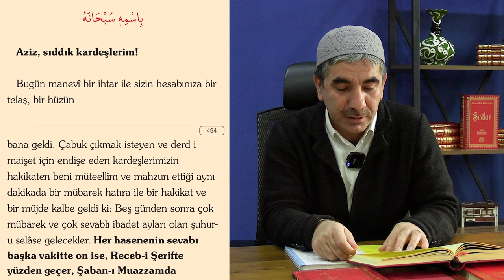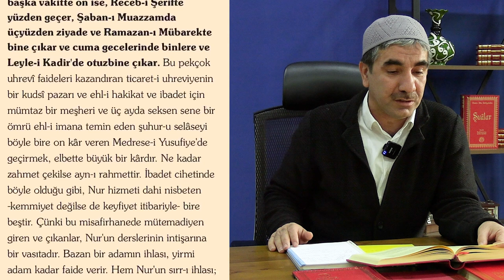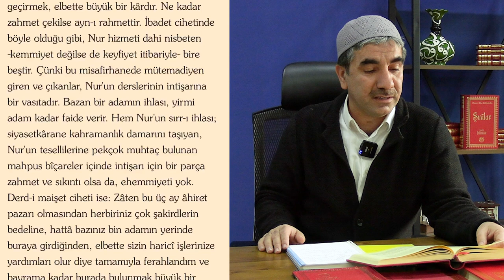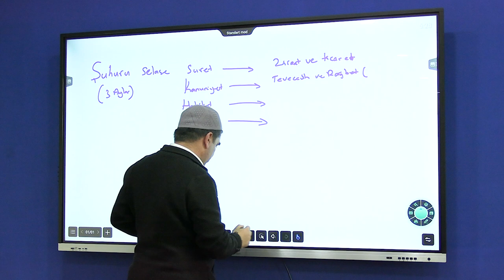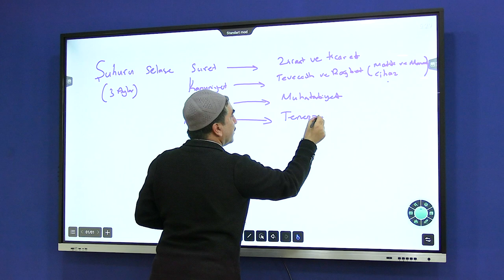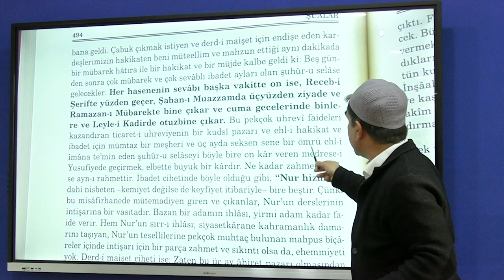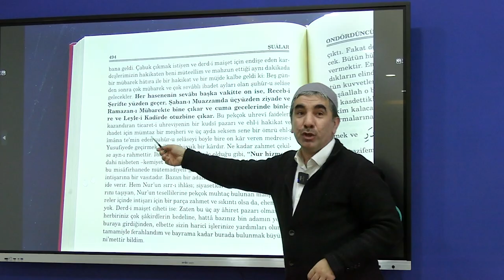ÜÇ AYLARI DİĞER AYLARDAN AYIRAN FARKLAR! | Murat Dursun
- DAHA ÖNCE ÜÇ AYLAR BÖYLE ANLATILMADI! | Hasan Akar